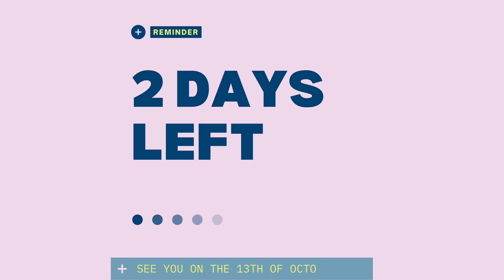2 Days To Go until the Dinong Sereko Divisional Awards Ceremony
The day of celebration is only 2 days away! Adapt IT Education’s 3rd Annual Dinong Sereko Divisional Awards Ceremony will be hosted on the 13th of October 2023 with the theme "Polo Classic".